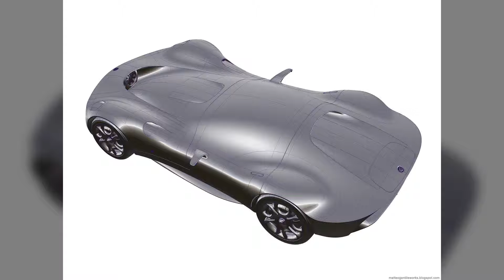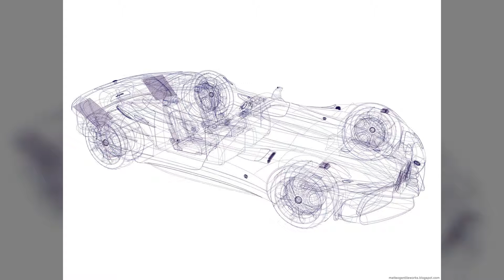Crazy Alfa Romeo Supercar Concept | CarMojo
Alfa Romeo is developing a successor to the 8C Competizione, but we bet it won't be anything like this concept.

Alfa Romeo may no longer have Sergio Marchionne leading it, but it will continue to roll out emotional vehicles filled with character.

The Italian brand announced last year that it will build a successor to the gorgeous 8C Competizione.

At this point, limited details about the car are known, including what it will look like. We can assure you, though, that it will be nothing like this concept.

Designed by Matteo Gentile, the Gtl Evo Concept has an intriguing look with in a number of radical features. The front, for example, is made up of huge air intakes and thin LED headlights. There are also bulging wheel arches and a huge air intake at the base of the windshield that doesn’t seem to make much sense, but hey, it’s just a study after all.

Speaking of the windshield, it isn’t really a windshield and is instead a curved piece of glass which doubles as the roof of the concept as well as the side windows. This glass bubble roof has been accompanied by a set of thin cameras which replace traditional wing mirrors.

At the rear, the Alfa Romeo Gtl Evo is just as marvelous, thanks in particular to a low decklid, narrow taillights, and a large diffuser. No images have been presented of the vehicle’s interior, but if the exterior is anything to go by, the interior is probably just as futuristic. And just as unlikely to ever make it into production, too.